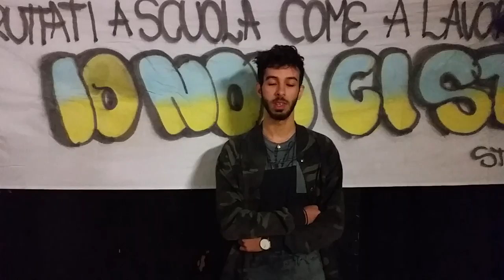Ahmed // Verso la manifestazione del 14 novembre //